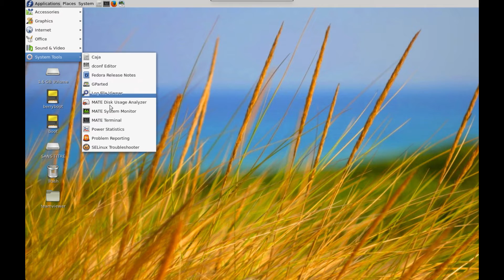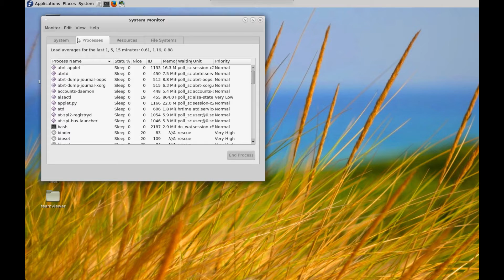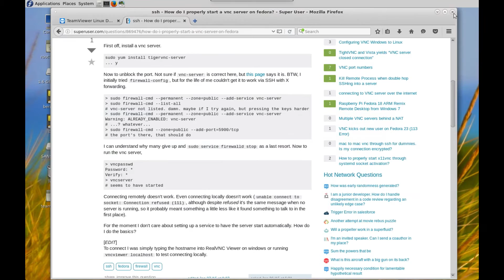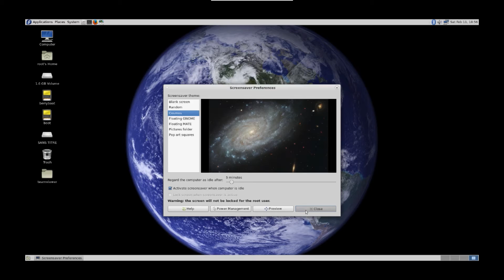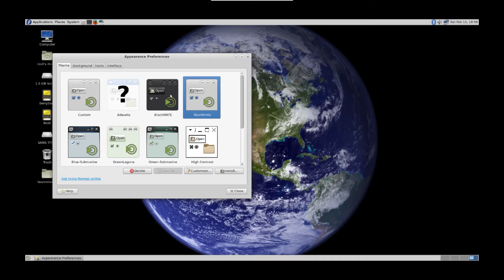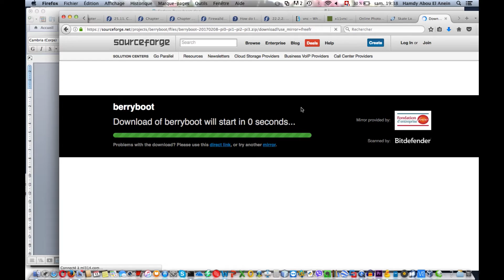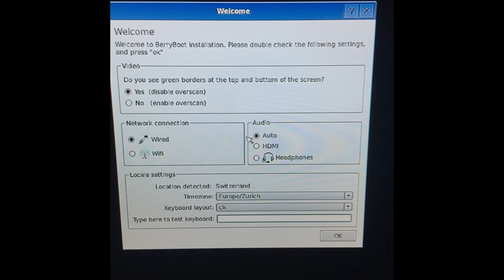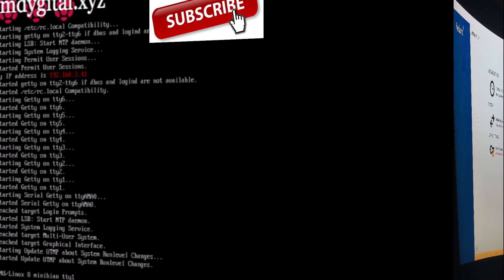Tuto | Présentation + installation de Linux Fedora 24 sur Raspberry Pi | MATE Desktop | HD Français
Achetez un kit Raspberry Pi 3 complet :

Fedora Workstation est un système d'exploitation bien fini et facile d'utilisation pour les ordinateurs de bureau et portables, avec un ensemble complet d'outils pour les développeurs et les créateurs de tous types.

Mettre à jour Fedora :

su -c 'yum update'